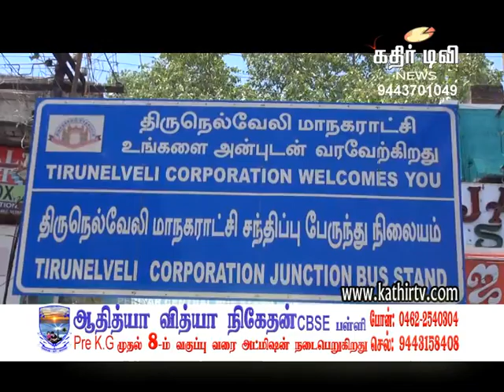ஜெ.பதவியேற்பு : நெல்லையில் நேரடி ஒளிபரப்பு -Kathir TV- (No.1 Web Tv in Tirunelveli)